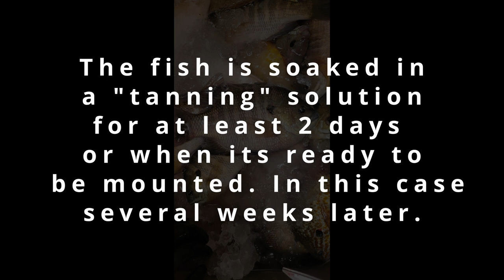Fish taxidermy Mounting a Bluegill: Part 1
Not really a tutorial but rather showing the process of what it takes to mount a fish for taxidermy.

Artist: Chris Haugen | Track: Western Spaghetti

Artist: Chris Haugen | Track: Campfire Song

Artist: Zachariah Hickman | Track: The Colonel

Artist: Nat Keefe with The Bow Ties | Track: Dude, Where's My Horse?